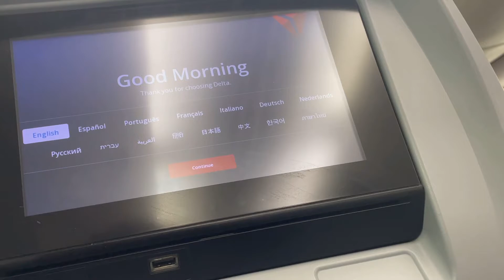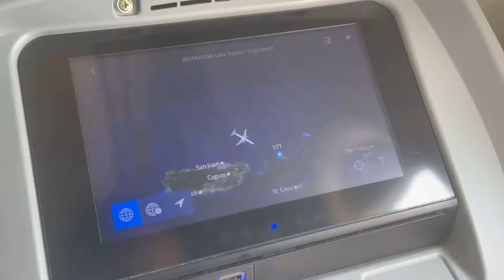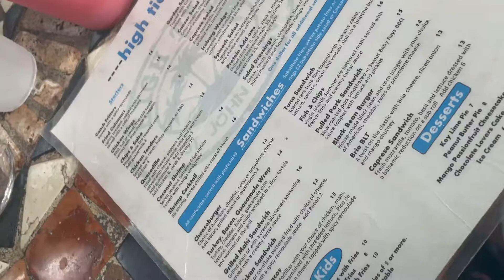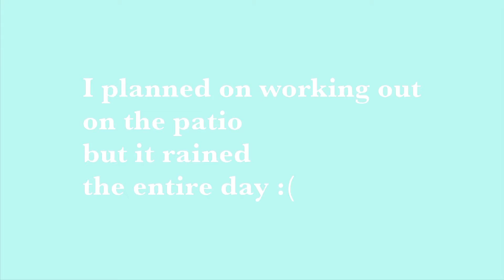St. Thomas Virgin Islands Vlog 2021 | beach, good food, another island, etc. 🏝🤍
I had an AMAZING time on the trip! So grateful to be able to go on a trip in these times. No one to thank but God! Despite the rain and it “ruining” excursions that we had planned I still feel blessed! 💕 (This was my first time filming a "vlog" sorry if it wasn't greatttt but I tried lol. I'm sure I'll get better as I film them.)

SNEAKPEAK: 0:00-0:08
INTRO: 0:09-0:22
DAY 1: 0:23-2:33
DAY 2: 2:34-5:57
DAY 3: 5:58-8:50
DAY 4: 8:51-9:57

If you enjoyed this video please give it a huge thumbs up!

Intro Beat by: (prod.Depo)
^Shoutout to him.

Sounds so amazing 🥰! Shout out to him as well!